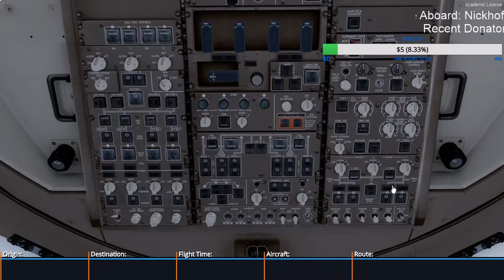El Dorado Intl Blast Off!! | [VATSIM] [FSX:SE]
**NOTE: Short edited version of the stream.